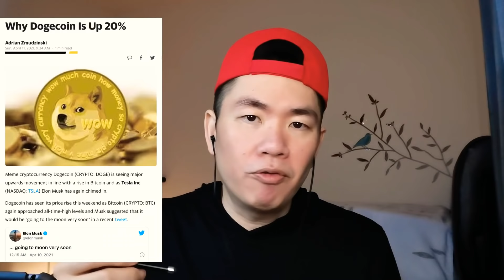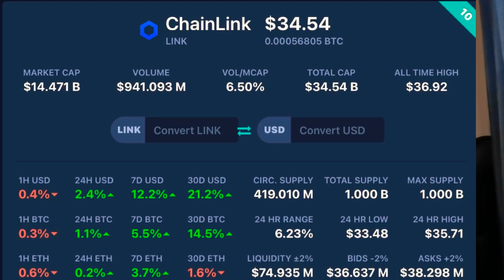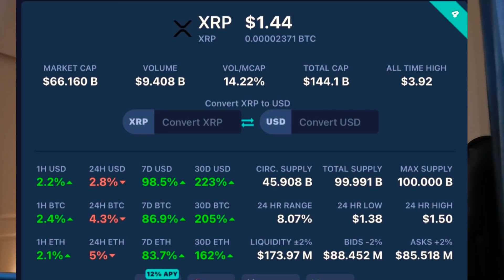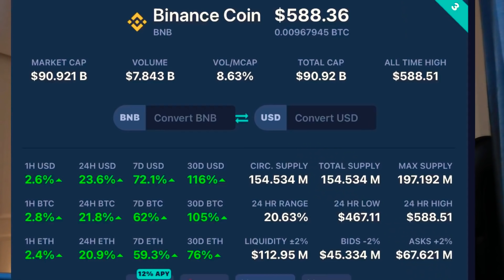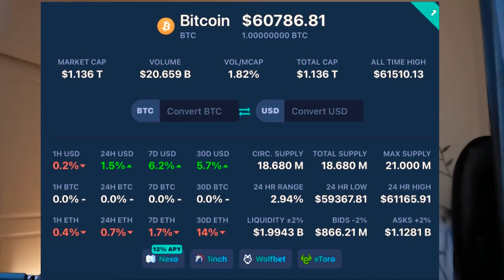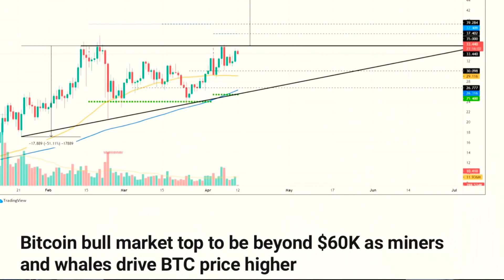มาส่อง​​ Crypto​ ​กัน​หน่อย​ (ภาพ​รวม)​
*ความ​คืบหน้า​ของ​ราคา​ใน​เหรียญ​ท็อป​เทน

เพื่อน​คุย​คริปโ​ต​ #​สวัสดี​ครับ​